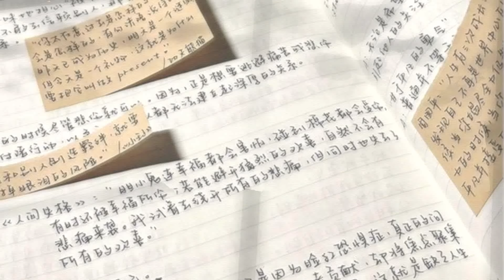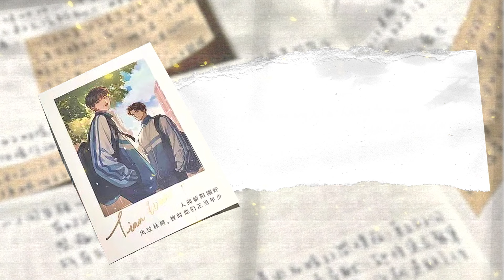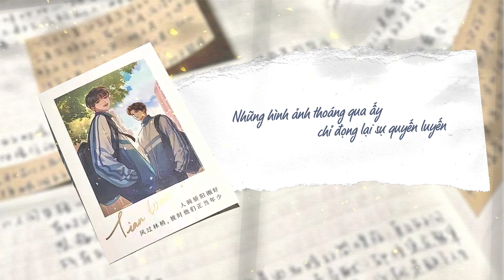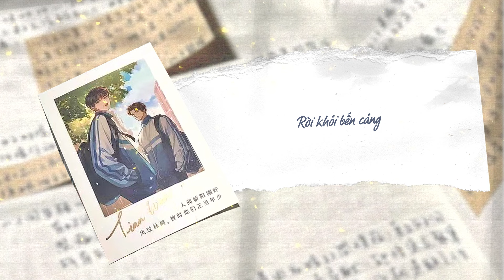[Vietsub] (Ai Đó) Tiếng Ve Giữa Hè • Đồng Nhân Khúc Ai Đó | 盛夏蝉鸣 • 某某同人曲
「Vọng Tử ơi, chúng mình làm lành được không em?」

Trong bài hát có câu "Nhân gian có Thịnh Vọng, Giang Thiêm thưa thớt mây" (nhân gian thịnh vọng, giang thiêm vân đạm), đấy là phiên bản rút gọn của một bình luận từ độc giả được truyền nhau trong fandom. Toàn bộ đoạn bình luận đó như này:

"Nhân gian thịnh vọng, cố lí giang thiêm.
Nhĩ đích thịnh niên vọng chi khả cập,
Ngã đích giang hải thiển đạm vân thiêm,
Giang chu thiêm thịnh vọng bạch mã lộng thanh đường."

☁️ Giải nghĩa từ:
- "Thịnh" có hai nghĩa: Thịnh trong hưng thịnh, phồn thịnh; hoặc dùng để chỉ ý chỉ mãnh liệt, hừng hực.

- "Vọng" cũng có hai nghĩa: Vọng trong vọng về, hướng về một nơi mà tâm trí đang tưởng nhớ, trông chờ; và Vọng trong hy vọng.

- "Giang" mang nghĩa là sông.

- "Thiêm" nghĩa là thêm vào.

☁️Vậy giải nghĩa như sau:

Nhân gian có Thịnh Vọng, quê cũ có Giang Thiêm.

Năm tháng tốt đẹp ("thịnh" niên) của em vừa ngoảnh nhìn ("vọng") đã có thể chạm đến,

Sông biển ("giang" hải) nơi anh nếu mây quá thưa thớt (vân đạm) thì anh có thể thêm mây (vân "thiêm") vào cho đủ đầy lại.

Thuyền qua sông ("giang" chu) thêm vào hy vọng mãnh liệt ("thiêm thịnh vọng"), ngõ Bạch Mã rộng mở đón chào.

☁️ Câu "vọng chi khả cập" (nhìn là có thể chạm đến) được dùng để đối với một vế thường thấy trong tiếng trung đó là "vọng chi bất cập" (chỉ có thể nhìn mà không thể chạm đến).

☁️ Câu "vân đạm khả thiêm" ý bảo Giang Thiêm có bầu trời của riêng mình và cậu tự làm chủ nó. Nếu mây thưa thớt thì cứ thêm mây cho đủ đầy.

Khoảng thời gian rạng rỡ nhất của đời mình chỉ cần ngoảnh nhìn thì sẽ chạm được đến nó, có vòm trời của riêng mình thì không phải bị ai sắp đặt, làm chủ thay. Thanh xuân tươi đẹp quá thể mà T_T

*Phần giải thích bên trên mình đã tham khảo các bài viết trên baidu và viết lại theo cách hiểu của bản thân. Mong là viết đủ mạch lạc để mọi người hiểu được cách chơi chữ trong câu gốc nha ^^

▸ Ca khúc: Tiếng ve giữa hè | 盛夏蝉鸣

▸ Trình bày: Thủy Vũ | 水禹

▸ Sáng tác và biên khúc: Thủy Vũ • Syun | 水禹 • Syun

▸ Viết lời: Phong Phạm • Thủy Vũ • Syun • Mân Trình | 风范 • 水禹 • syun • 玟程

▸ Video: Phá Quân | 破军